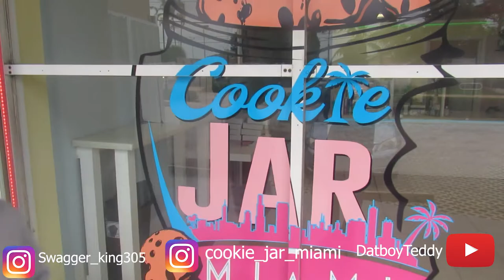Cookie Jar Miami food review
New video will be uploaded every Saturday @ 10am